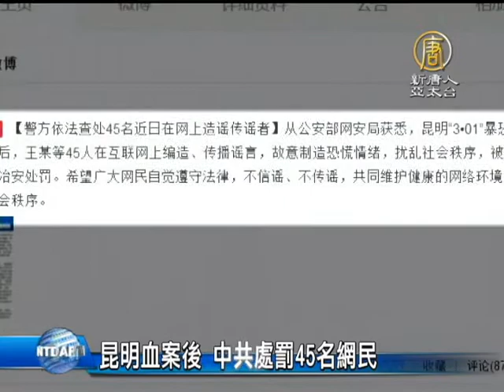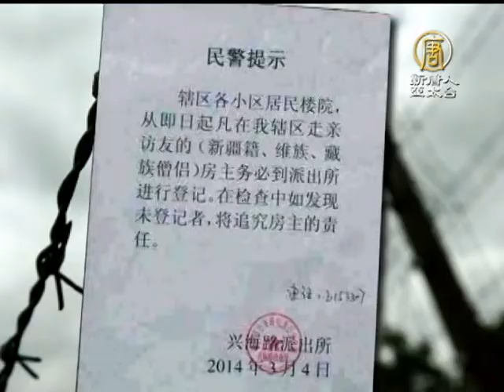【中國真相最新新聞】昆明血案後 中共處罰45名網民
【中國真相新聞】(China Breaking News)此外，中國各地警方對轄區維族人的大清查也擴大到了新疆籍人士及藏族僧侶。

3月6號，中共公安部發表通告說：昆明3月1號發生暴力恐怖事件後，中共警方已對45名在網際網路上編造、傳播謠言信息的人，做出警告、拘留等處罰。

浙江網路作家昝愛宗表示，昆明血案發生後，官方媒體統一發稿報導出來的新聞漏洞百出，造成民間質聲四起。

浙江網路作家昝愛宗：「最早報導的是11個人行兇，現在為止是8人？這麼大的傷害，那肯定要追究火車站，或者昆明公安的責任，你怎麼保護路人安全的？疑點很多，新聞信息又披露的不真實，必然會產生網友，比如造謠的一些事情。」

昝愛宗指出，當局現在抓人只是進一步控制言論的手段，藉昆明血案抓捕一些網民，警告民眾閉嘴。

另外，昆明血案後，中國各地警方也在加緊在轄區盤查、驅趕維族人和新疆籍人士。許多轄區發通告：「如發現有新疆人入住、經商、旅遊等，請立刻報警。」

廣西桂林旅館老闆張先生：「新疆人過來，因為我是開賓館的不給他們住，如果來住叫我們報案。」

近幾日，警方盤查更擴展到藏族僧侶。西寧市火車站派出值班人員也告訴記者，藏族雖然與昆明血案沒有關係，但是，他們那裡也在查。